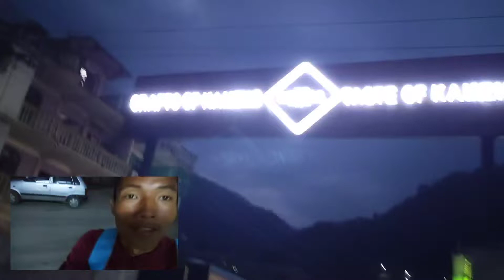Craft Of Kameng ( Lokal Taste Of Kameng